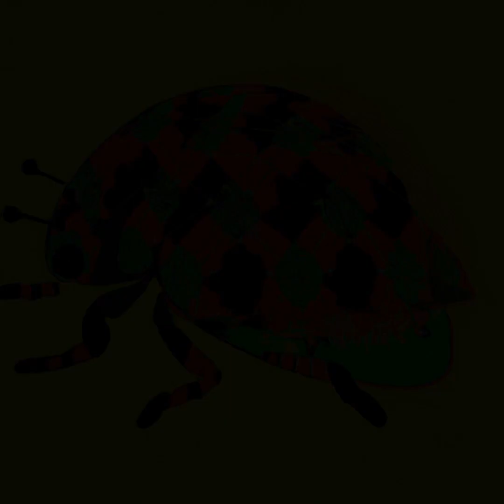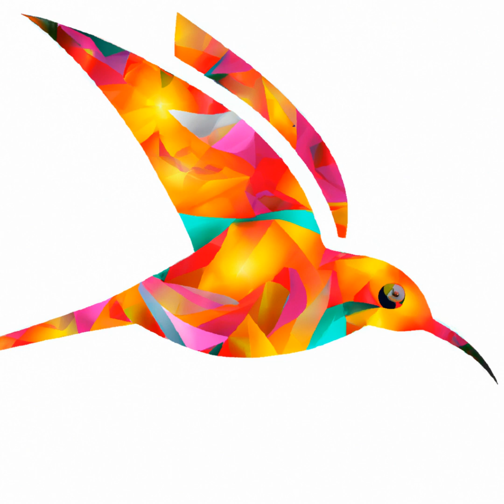Natural Grooves: Ai Art & Reggae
Art & AI world - Find The Animal That Reflects Who You Are. Enjoy Melodic Vibes And Marvel At Digital Art Created By Artificial Intelligence With Instructions From A Geneticist. Own A Piece Of This Unique Art Through Our Nft Collection!